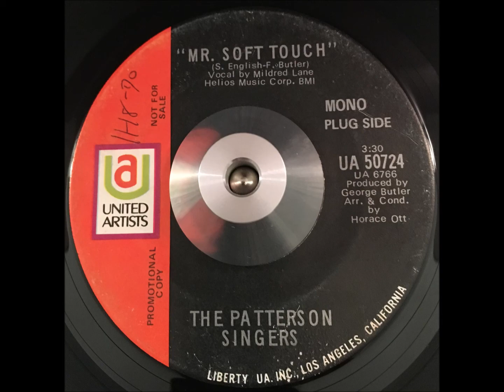Patterson Singers Mr Soft Touch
Powerful vocals from Mildred Lane on this early 70's soul from the gospel group The Patterson singers , excellent record!